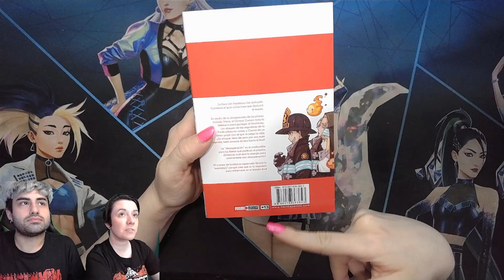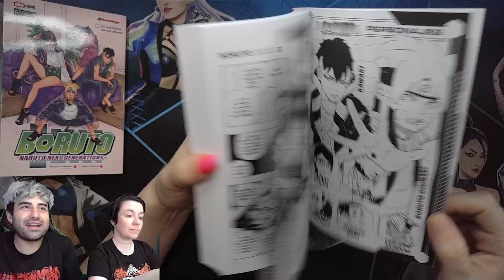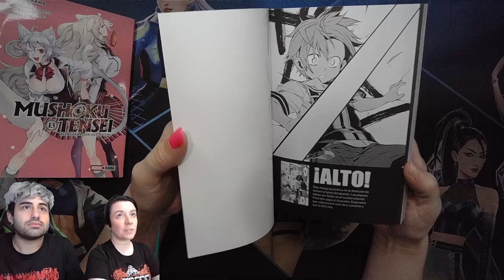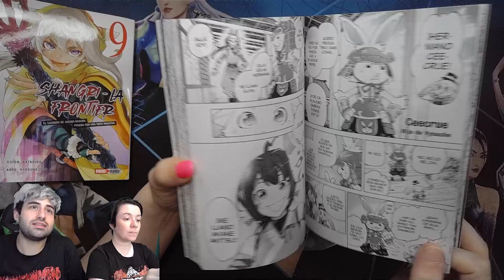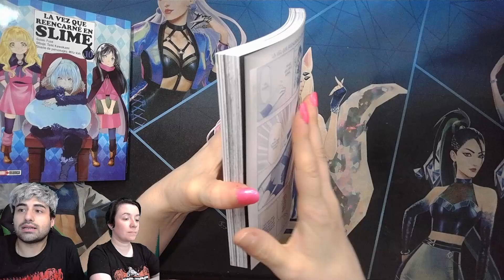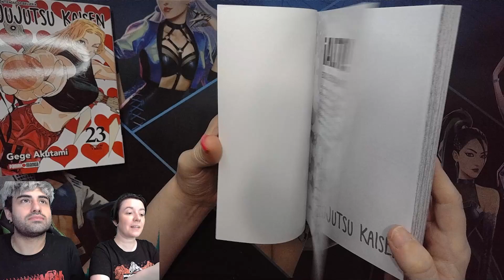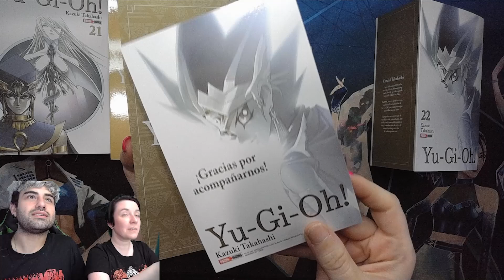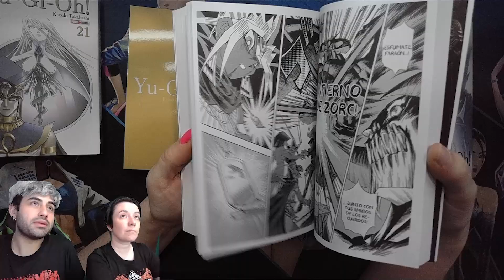Salida Semanal de Panini 22/12/2023 Y Mas || Slime - Mushoku - YU GI OH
DR Stone y My Dress Up Darling Se encuentran en el video Anterior!!!

✶ Fire Force #29
00:01:14
✶ Boruto #19
00:02:51
✶ Mushoku Tensei  #13
00:04:13
✶ Nuestros Colores #03
00:05:36
✶ Shangri La Frontier #09
00:06:59
✶ Wind Breaker #06
00:08:27
✶ La Vez Que Reencarné En Slime #10
00:09:45
✶ Jujutsu Kaisen #23
00:11:19
✶ Yu-Gi-Oh! #21 y 22 (Tomo Final)
00:13:00

✶ Precios actuales Panini Argentina a la fecha de hoy
00:17:46